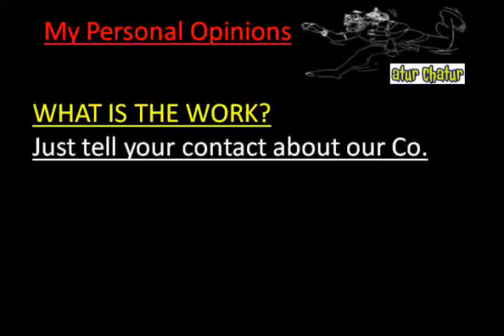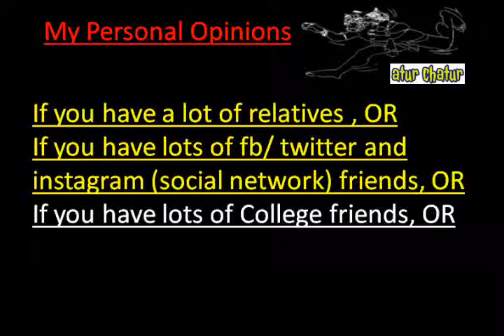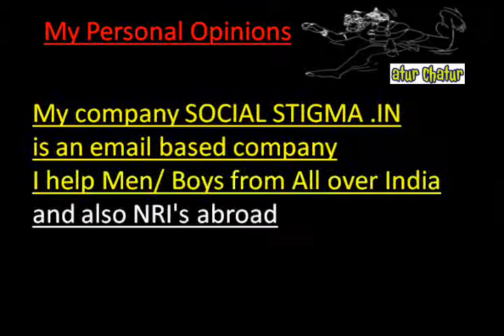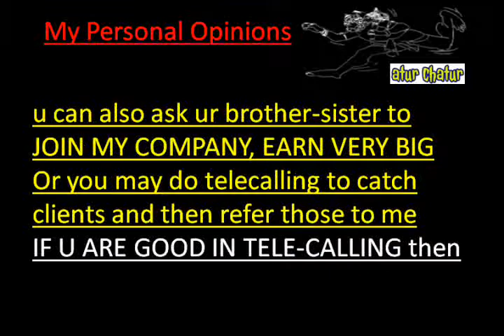मेरी कंपनी में काम करो और घर बैठे 10,000 महीना कमाओ Bapa Nagar delhi Work from Home Job